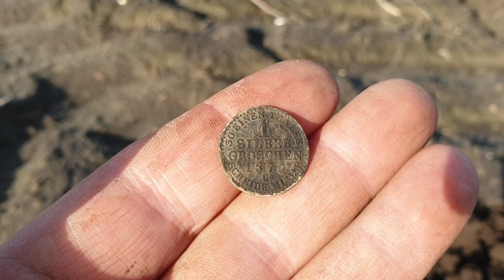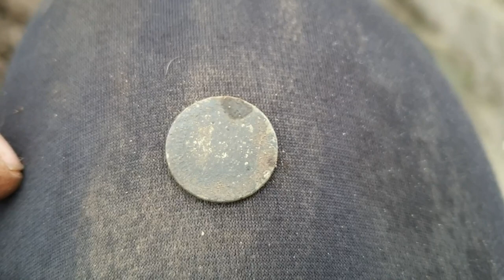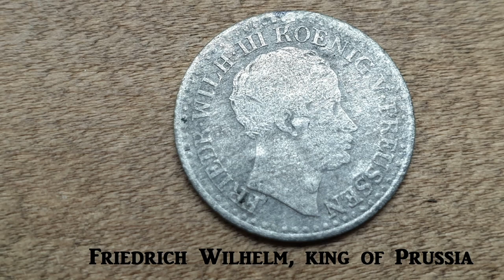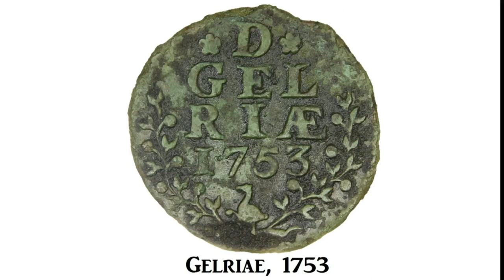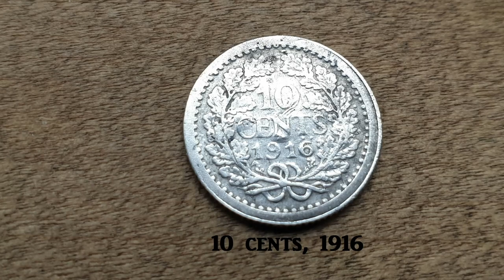Triple silver & steam trains meteldetecting metaaldetector XP Deus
Another hunt with the XP Deus metal detector, fitted with the X35 coil, in the Netherlands. This video includes some lovely finds including German and Dutch silver coins, excellent condition copper coins from the 1700's and some real nice buttons!
Allso check out Dutch Digger @ Facebook for more information and pictures on the best finds